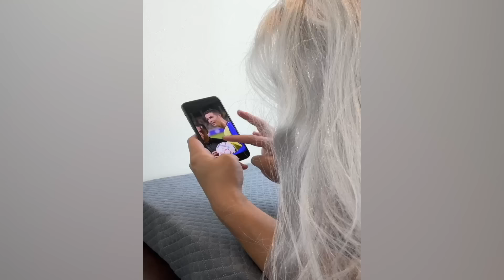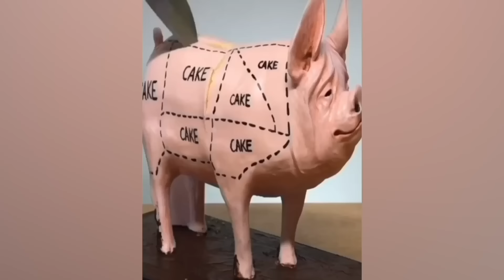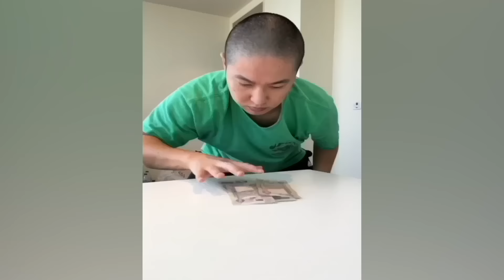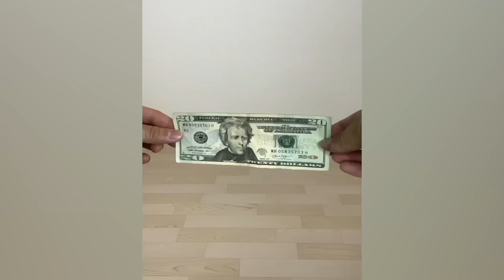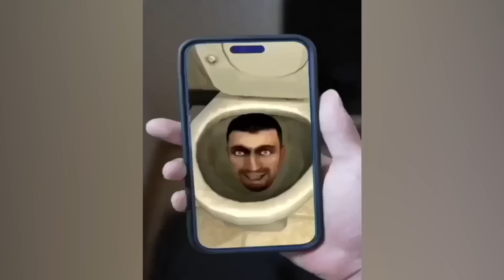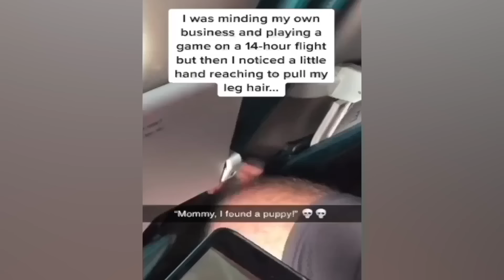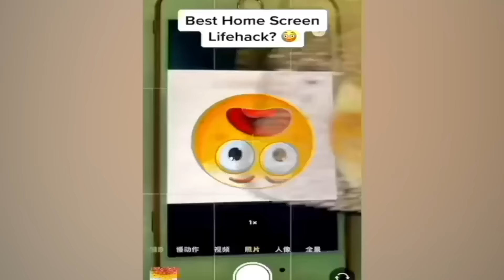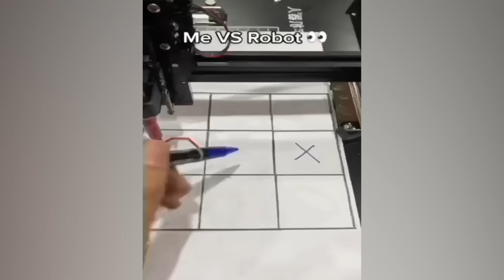CRAZIEST Sagawa1gou Funny TikTok Compilation | Try Not To Laugh Watching Cactus Dance Challenge 2023